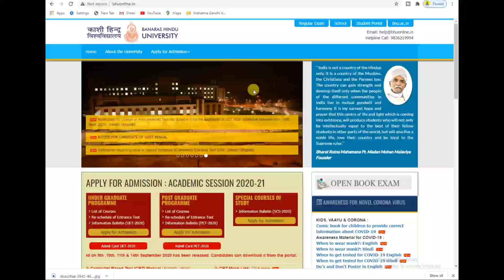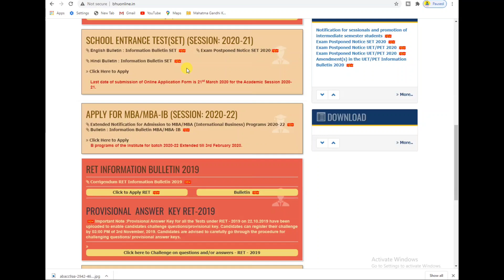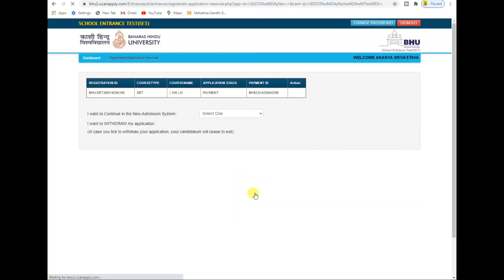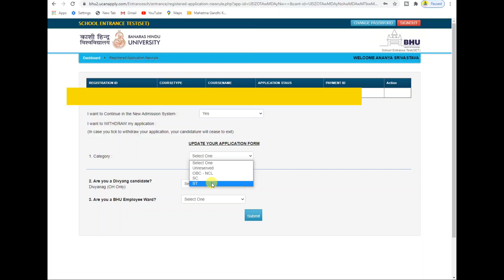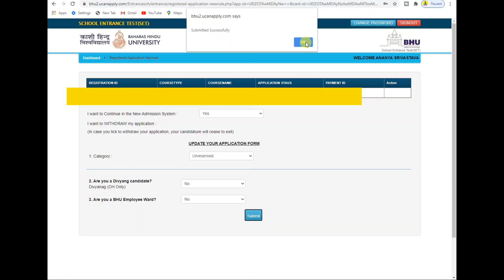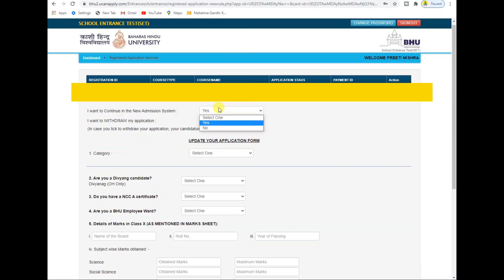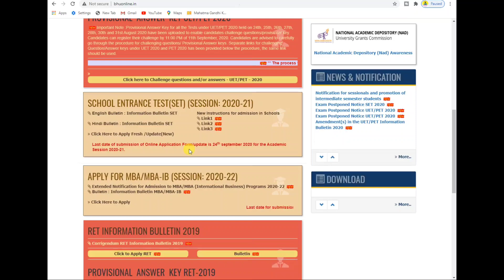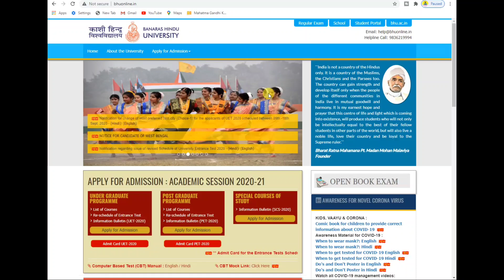How to update CHS SET form 2020,जाने कैसे अपलोड करें रिजल्ट,CHS merit based exam & E-lottery 2020